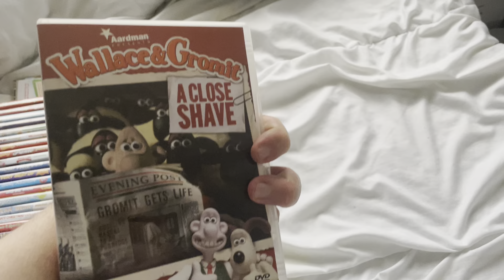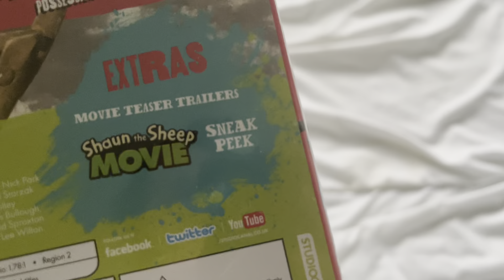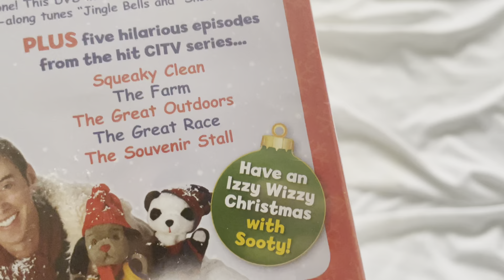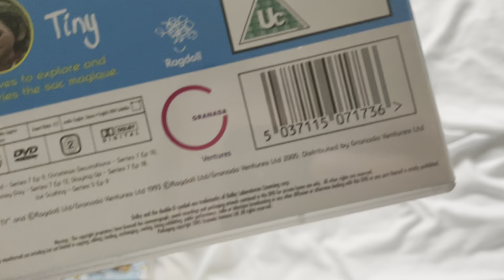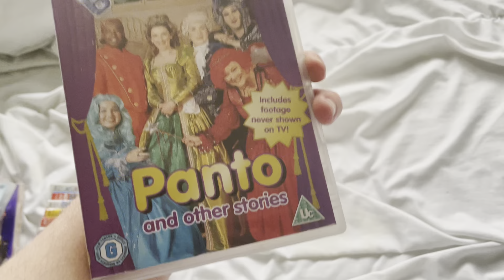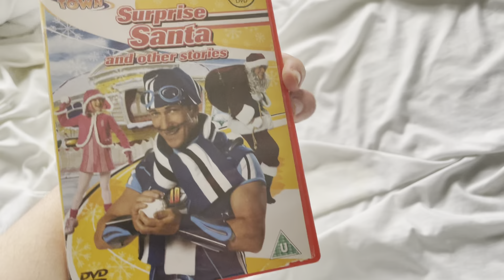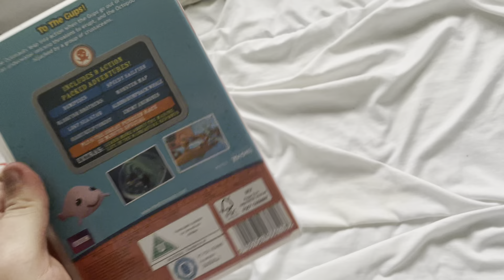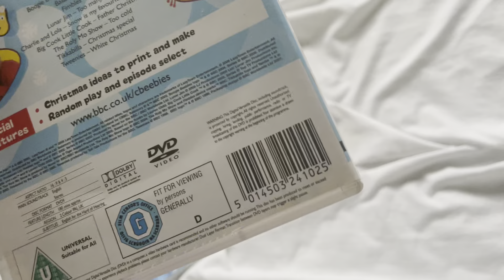My Christmas DVD Collection for 2023 - Part 2